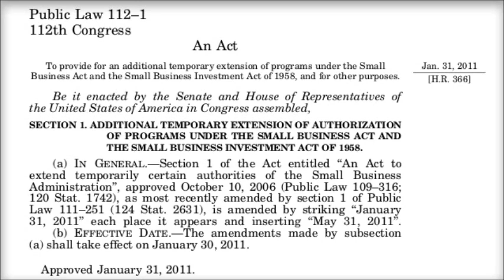Public Law 112-1 (H.R. 366) Small Business Act: Rep Graves, Sam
Public Law 112-1

H.R.366 : To provide for an additional temporary extension of programs under the Small Business Act and the Small Business Investment Act of 1958, and for other purposes.
Committees: House Small Business
Latest Major Action: Became Public Law No: 112-1

Produced by Jason Geffert
Open Government